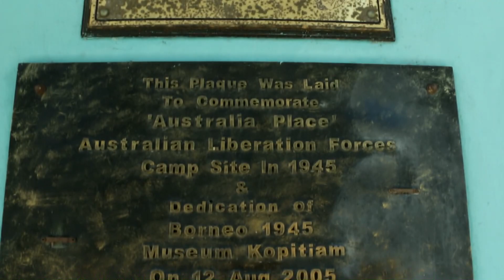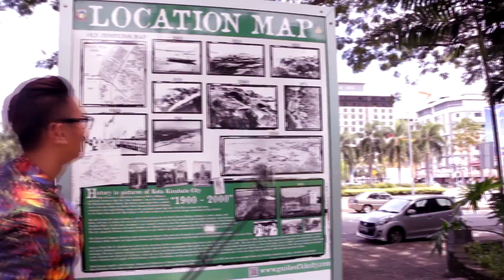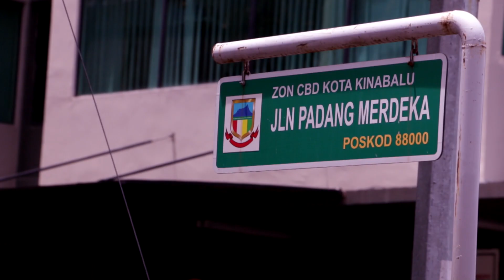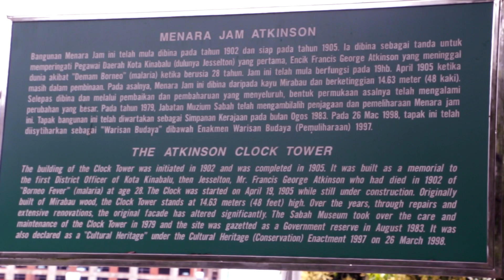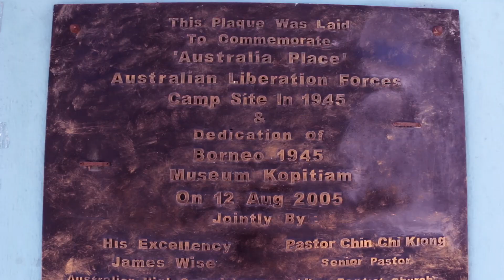MALAYSIAN DAY VIDEO WITH JASON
In conjunction with Malaysia Day, here's a little video we made featuring our own student, Jason Jonathan Omar exploring some of the must-see historical places attractions in Kota Kinabalu.